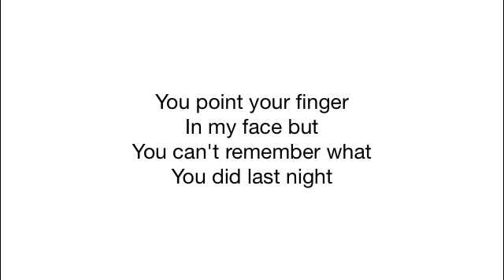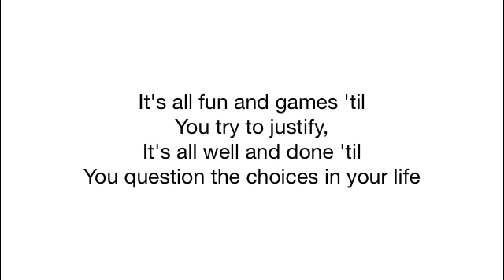Rise Against - Join the ranks (EP version with lyrics)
Join the ranks is performed by Rise Against of the EP "Join The Ranks"